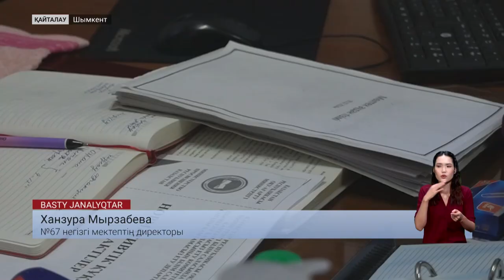Оқушылар зауыт қалдықтарының ортасында оқып жатыр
Шымкенттегі бүтін бір мөлтек аудан балалары бұрынғы зауыт қалдықтарының ортасында оқып отыр. Атап айтқанда, Жас Дәурен ықшам ауданындағы оқушылар кезінде құрылыс компаниясының қосымша ғимараты болып, кейін ыңғайластырылған мектепте білім алуға мәжбүр. Ғимарат ескі болғандықтан ондағы спорт зал, акт залы талапқа сай келмейді. Ең бастысы бұл емес, балалардың денсаулығы. Өйткені, қазіргі мектеп кезіндегі шифер зауытының аумағында орналасқан. Қасында цемент зауыты бар. Сондықтан "оқушылар уланып жатыр ма?"- деп алаңдайды ата-аналар.